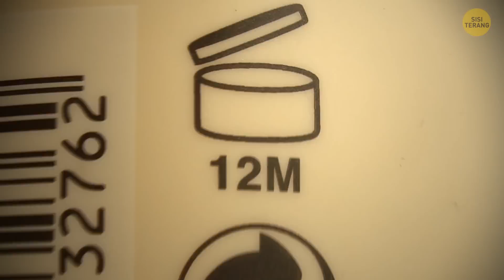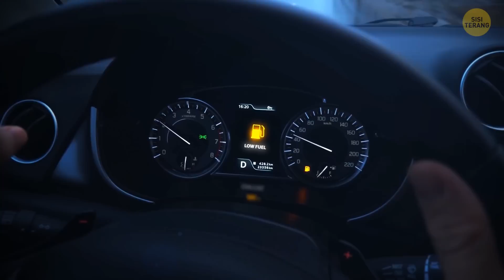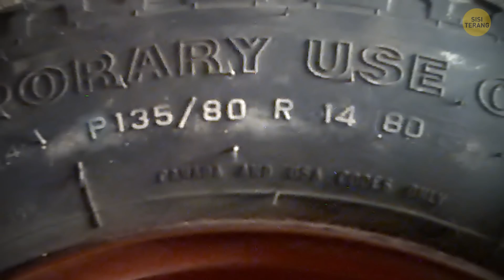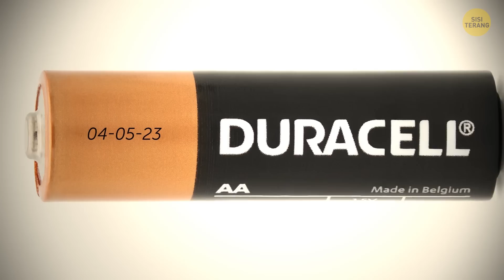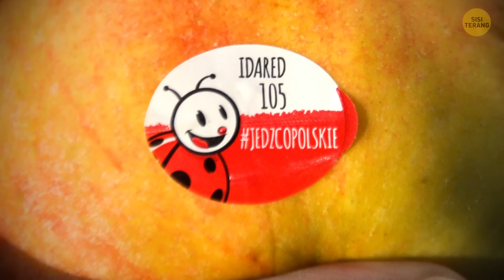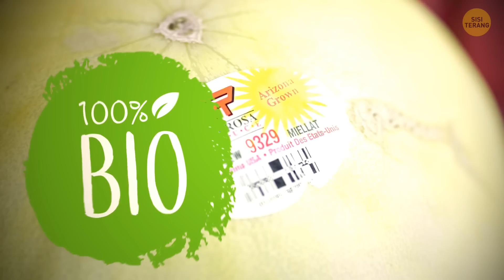Kenapa Payung Punya Ujung Runcing + 19 Tujuan Tersembunyi Lain yang Cuma Diketahui 1% Orang